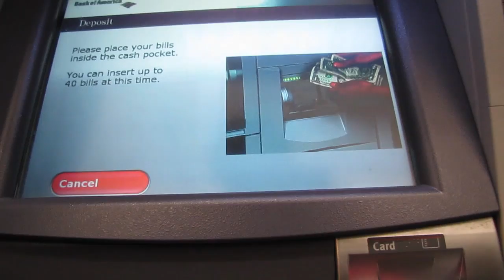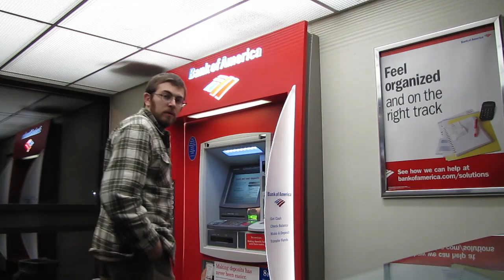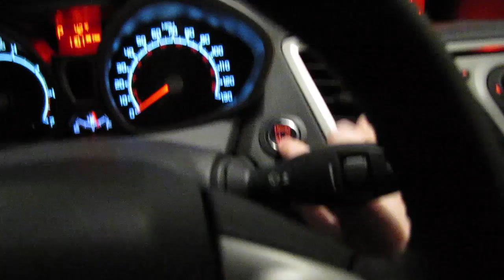A Year Of Adventure Vlogs!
April 23, 2011: Jon celebrates the one-year anniversary of his first "Adventure Vlog" by recreating some of the late-night magic of that first video.

Whenever Jon ventures out into the world to do something exciting, he will take you along for the adventure! These videos will be posted sporadically - it depends on when Jon actually goes on an adventure! Jonathan Paula is a 25-year-old professional YouTuber and creator of the hit web series, "Is It A Good Idea To Microwave This?". He graduated from Emerson College in 2008 with a degree in Television Production and Radio Broadcasting. He currently lives in Rockingham, New Hampshire with his fiancée.